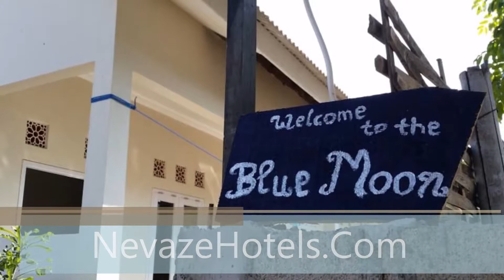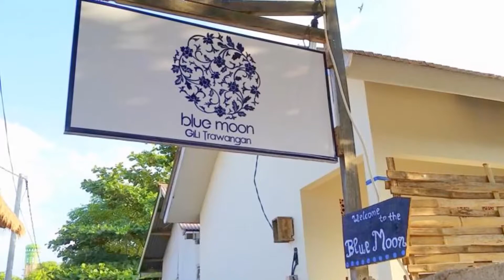Blue Moon Homestay, Gili Trawangan, Lombok, NTB